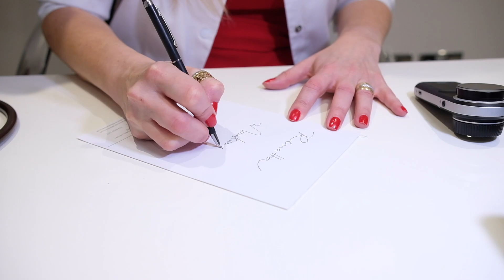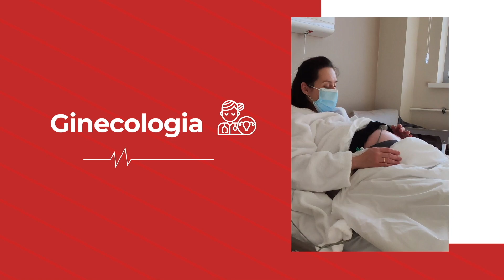Saúde desde os Pés: Descobrindo a PODOLOGIA | Saúde e Bem-estar | TV Londres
Bem-vindos ao programa "Saúde e Bem-Estar" da TV Londres!
Hoje, vamos mergulhar no mundo da podologia, uma área essencial da saúde dedicada ao cuidado dos pés e tornozelos. Os pés são uma parte fundamental do nosso corpo, pois nos sustentam, nos movem e nos permitem realizar nossas atividades diárias. No entanto, muitas vezes, eles são negligenciados, o que pode levar a uma série de problemas dolorosos e incapacitantes.

Neste episódio, vamos explorar a importância da podologia e como os podólogos desempenham um papel vital no diagnóstico, tratamento e prevenção de várias condições relacionadas aos pés. Descobriremos como os podólogos tratam calosidades, verrugas, unhas encravadas, bem como problemas mais complexos, como joanetes e pés planos.

Aprenderemos sobre as mais recentes técnicas e avanços na área.
Então, prepare-se para descobrir os segredos para ter pés saudáveis e felizes, e acompanhe-nos nesta jornada informativa e esclarecedora sobre a podologia no programa "Saúde e Bem-Estar" conduzido pela Dra Renatta Murakami.

Seja Bem-Vindo a TV Londres, o mundo passa por aqui! 📺